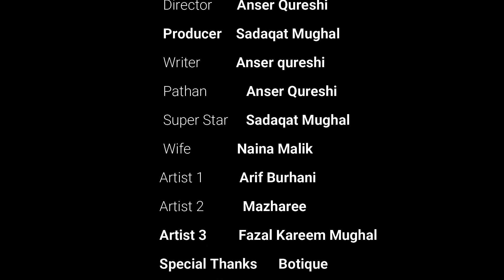Bakra Billu Or Pathan بکرا بلو اور پٹھان